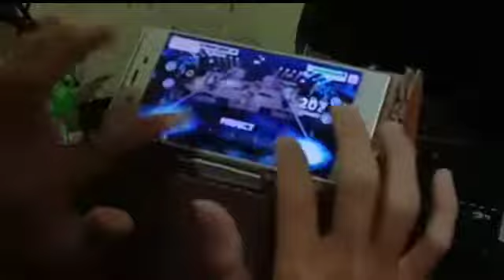Bang Dream Maware lv 27 (pass)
Recorded with vivo v19
Device : Sony XZ
Play with DIY mini table (my design)
Songs : Maware
Difficult: Expert Lv 27